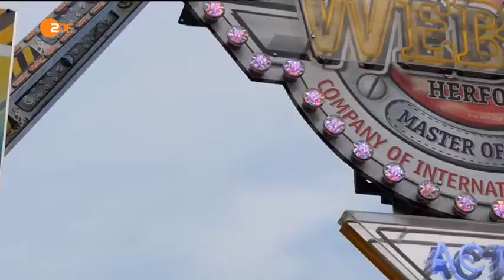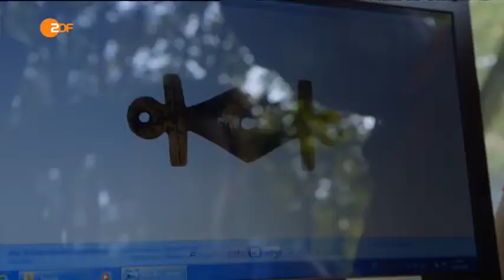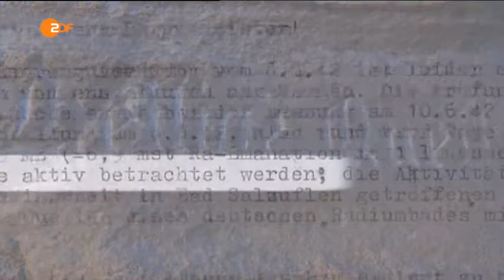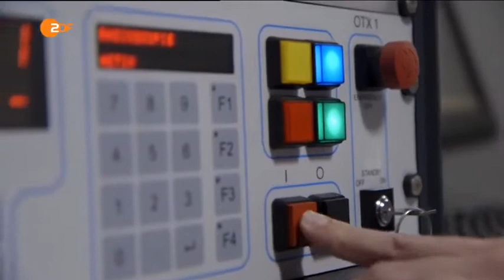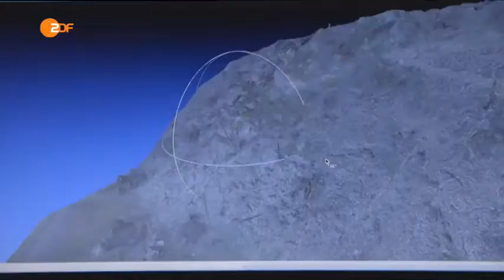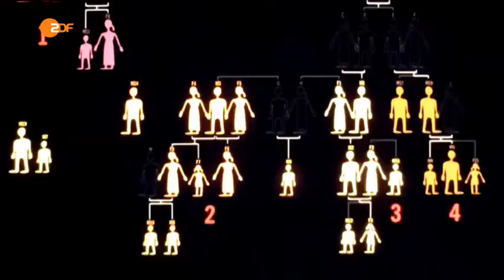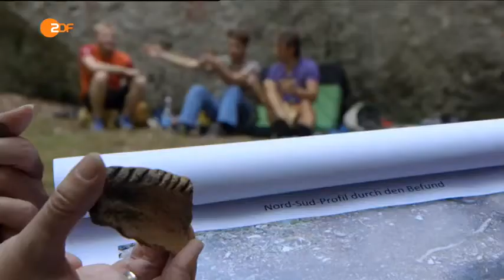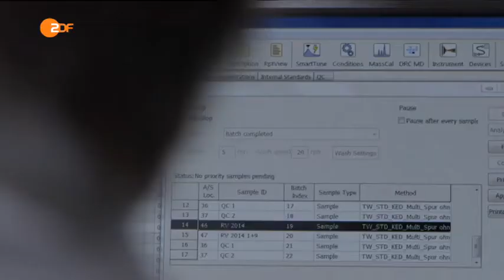Terra X Magisches Deutschland Dokumentation